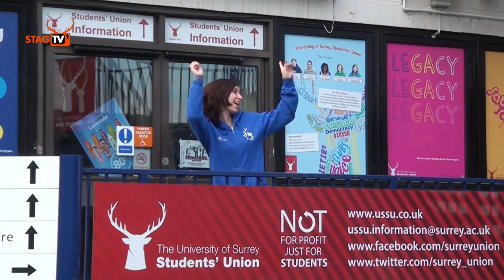RAG do Red Nose Day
If this made you laugh, please consider donating to Comic Relief

Camera: Alex Clayton-Marucci, Andy Smith, Adam Spindler, Sophie Ruffett, Beccy Turner, Tiffany Iliff, Stephanie Stoll

Editor: Alex Clayton-Marucci, Andy Smith

Director: Alex Clayton-Marucci, Andy Smith, Jake Willis

Animations: Tom Dyer